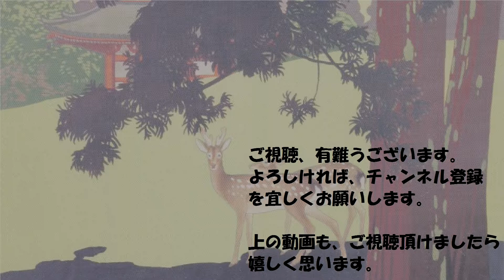明治32年 熊本・鹿児島への旅 ~1899 Kumamoto&Kagoshima Japan~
旅の家土産シリーズより。スライド動画。

今日は、熊本・鹿児島方面への旅です。
熊本城などが見所ですが、なぜ熊本城、この写真になったのでしょうか。不思議です。